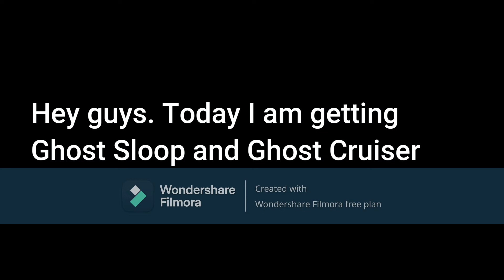Roblox Jailbreak: How to get Ghost Sloop and Ghost Cruiser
This is video on how to get Ghost Sloop and Ghost Cruiser.